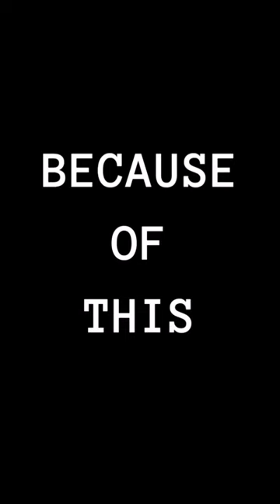Astronauts drink their own sweat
e.t. astronauts,